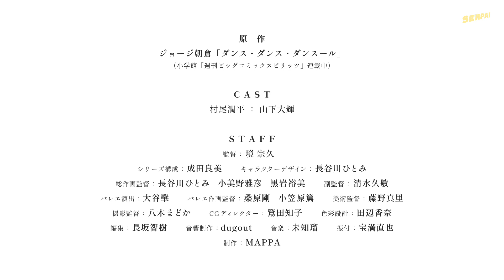Dance Dance Danseur - Official Trailer | Senpai News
© George Asakura Shogakukan / Dance Dance Danseur Production Committee

Senpai News,

Brings  The Latest Trending News, Trailers, Previews and more related to Anime/Manga!